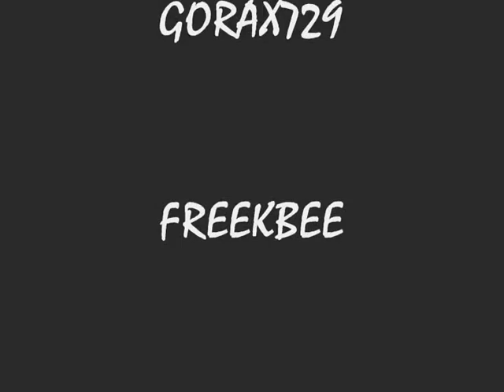Yourih12 - First drop party.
My first drop party in RuneScape! Great party, thanks for everyone who came.

Just uploaded the video for myself and some friends who came, if you want to watch it is your choice!

My 270k drop party(first drop party i hold)including:

270K  DROP PARTY
HOUSE PARTY
KBD PARTY
WILDERNESS REVENANT PARTY

A 'Yourih12 Productions'

RuneScape is an registered mark of Jagex LTD. i do NOT own it, i only make pure entertainment.